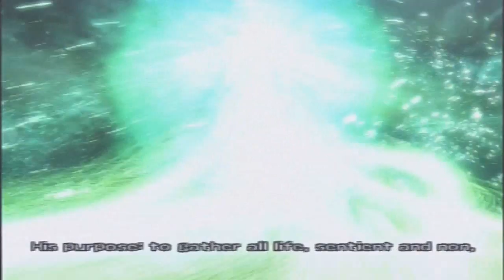Dirge of Cerberus: Final Fantasy VII (Part 7 of 12)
Final Fantasy VII: Dirge of Cerberus
Developed by Square Enix, Monolith Soft
Recorded June 26, 2016 under the title "Assault at the ruins"